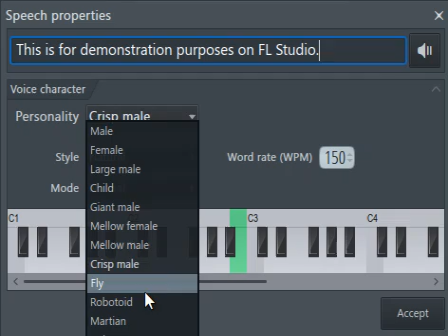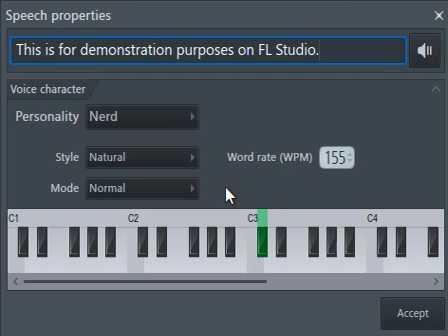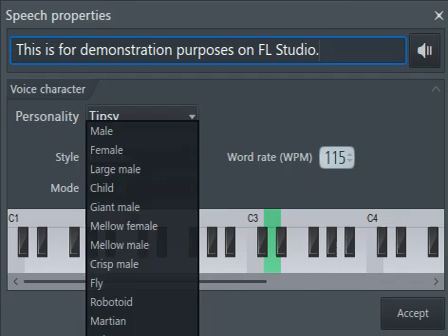(TTS Demonstration) All Voices (SoftVoice) from FL Studio 20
Software used:
Bandicam (screen recording)
FL Studio 20 (software's speech demonstration)

Follow me on Roblox (Meatballmars)

Canva (the online graphic designer)